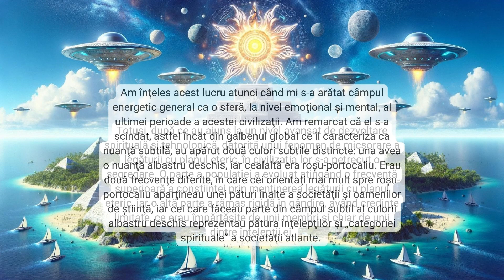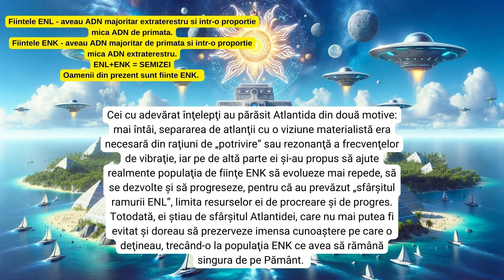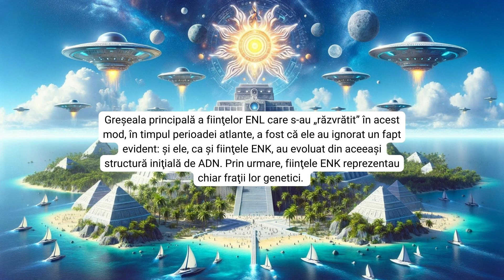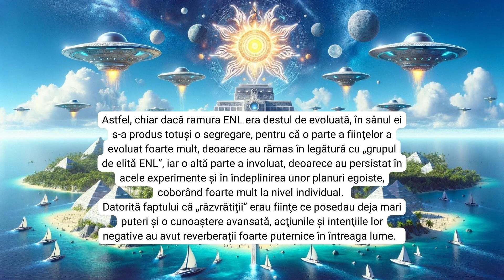Atlantida - Partea 2 - Cele două „tabere” atlante. „Răzvrătiţii” şi decăderea Atlantidei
sursa
cartea Geneza uitata, autor Radu Cinamar